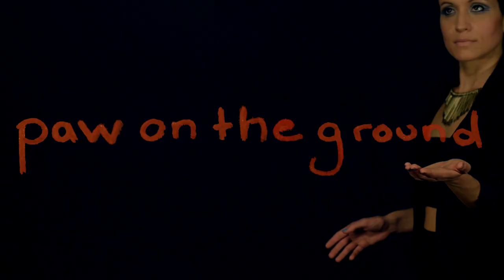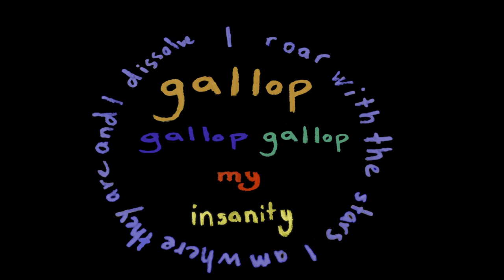Roar with the Stars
I wrote this song one year ago after being hit over the head with the disconcerting "aha"moment that I was bored out of my mind musically, creatively, emotionally, "living-ly", etc. Actually,  sadly, I was very much not out of my mind. Instead,  I was very much stuck smack dab right in the middle of it.  And then I read a quote attributed to Cary Grant, as Mortimer from the movie "Old Lace".  The quote is, "insanity doesn't run in my family, it practically gallops" and I felt a song coming on (it was also the Chinese year of the horse so apparently, there was a horse theme galloping through my head.)

Song, recording, editing, vocals, instruments, etc: Meggie George
Filming: Katie Cortez, Meggie George